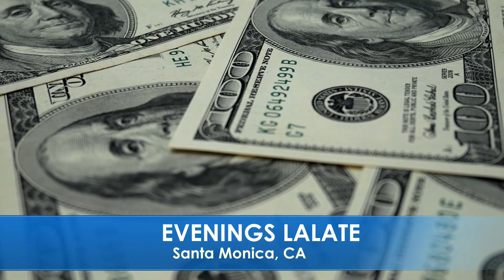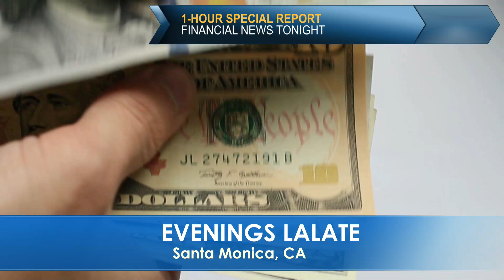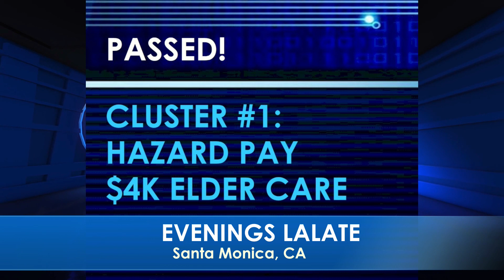JUST DEPOSITED!! $2,000 STIMULUS CHECKS MONTHLY; NEW FOURTH STIMULUS CHECKS SENT 🌅 SUNSET LALATE 🌅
🌅 SUNSET LALATE 🌅 GREAT NEWS: JUNE 13 2022 🦅 💜 JOIN as a Member | ☑️ SUBSCRIBE | 📬 LALATE ALERTS | Fourth Stimulus Check Update Today 2021 | Fifth Stimulus Check | Multiple Monthly Stimulus Check Update | $1400 Third Stimulus Check & Third Stimulus Package Update 2021 | Second Stimulus Check & Second Stimulus Check Update 2020 | $10,000 EIDL GRANT CARES ACT 2020 | $2,000 CASH ACT 2020 | $2400 ($200/month) SSI SSDI SA VA RB Bill 2021 | $50,000 Student Loan Debt Forgiveness Bill 2021 | National and Sports News 2021 | Also covered: PUA, FPUC, LWA, EIDL, UI, Hazard Pay. | Fourth Stimulus Check Update and stimulus package update and stimulus check 4 update and fourth stimulus package and stimulus check update | $3600 $3000 Child Stimulus Check | $1400 Paid Sick Leave | $1500 Earned Income Tax Credit | $5,000 EIDL Check. || JUST DEPOSITED!! $2,000 STIMULUS CHECKS MONTHLY; NEW FOURTH STIMULUS CHECKS SENT 🌅 SUNSET LALATE 🌅

0:00    Intro:  Stimulus Check

1:00 STIMULUS CHECK UPDATE
2:00 SECOND STIMULUS CHECK
3:00 THIRD STIMULUS CHECK
4:00 FOURTH STIMULUS CHECK
5:00 FIFTH STIMULUS CHECK